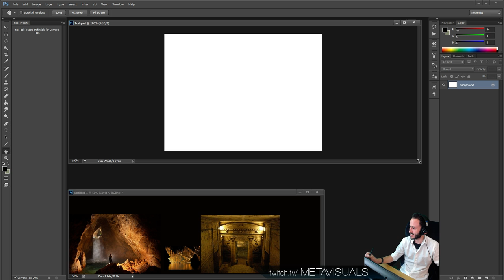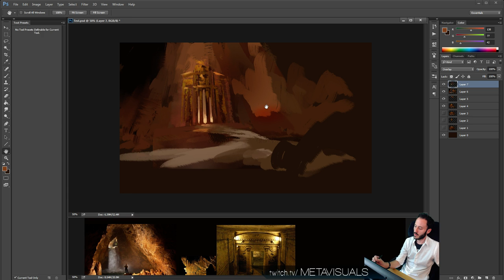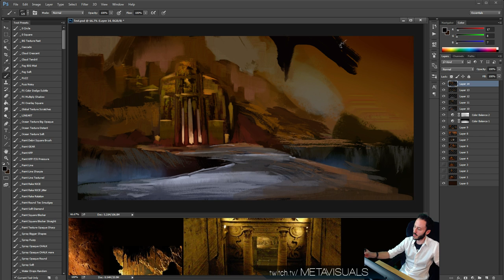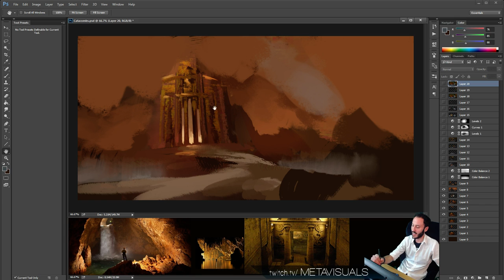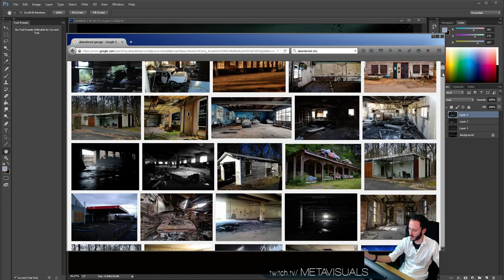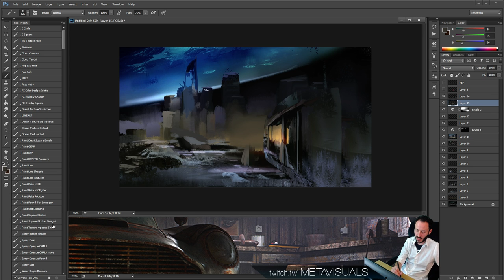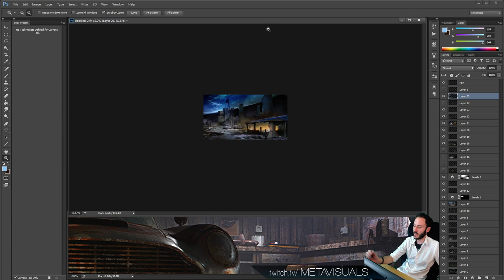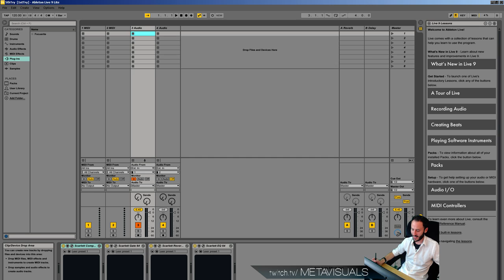Livestream 2 - Environment Design Sketches!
More structured topics, classes, and critiques are coming!! So be sure to follow for updates as I continue to get set up and have fun with some fun sketches.  Thanks!